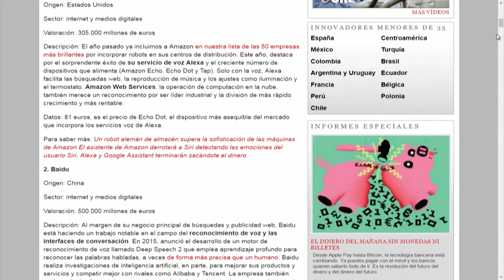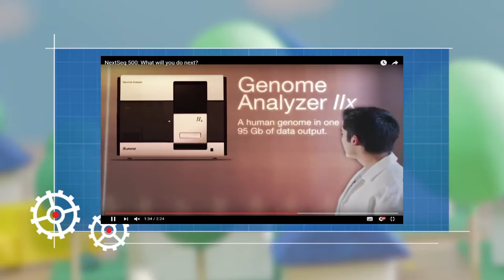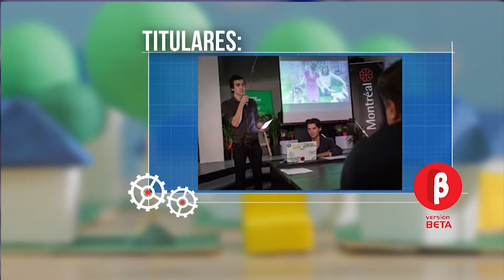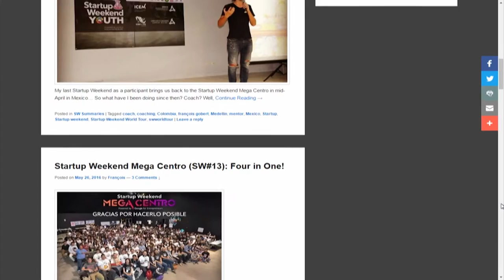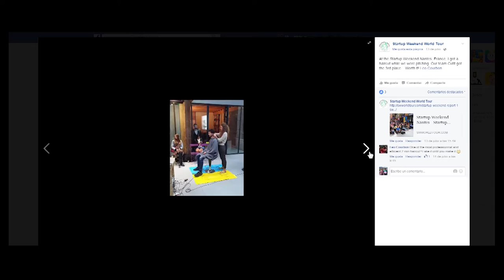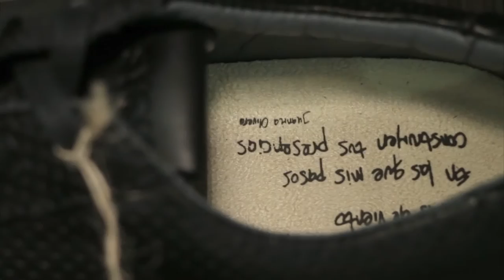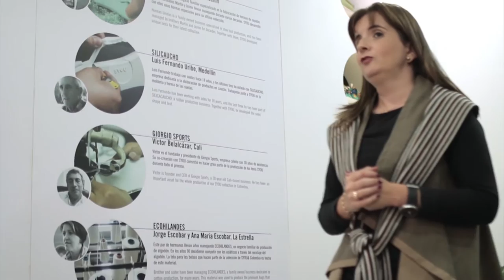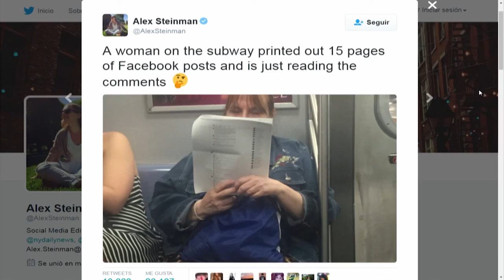Versión Beta 1036: Las 50 empresas más brillantes + Trotamundo de la innovación